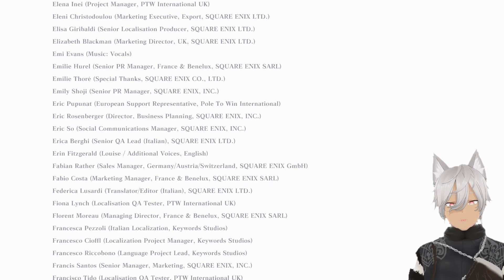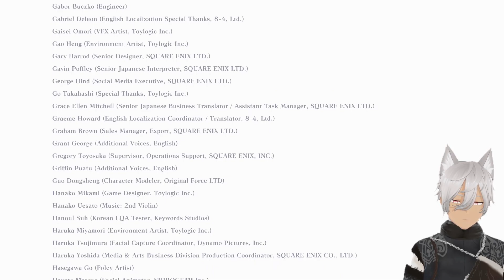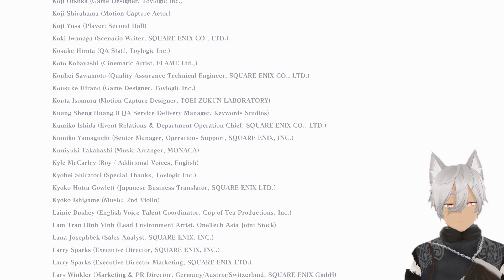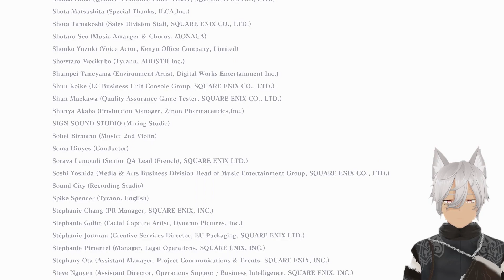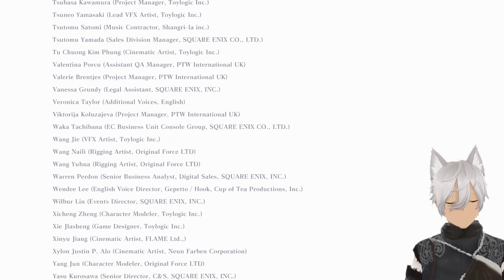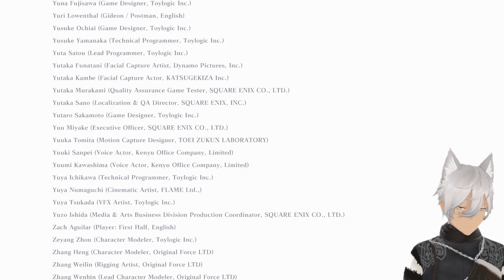So breathtaking... | NieR Replicant ver.1.22474487139... (PART 14 FINALE)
Such a breathtaking game is already over...

Recording : December 3, 2023